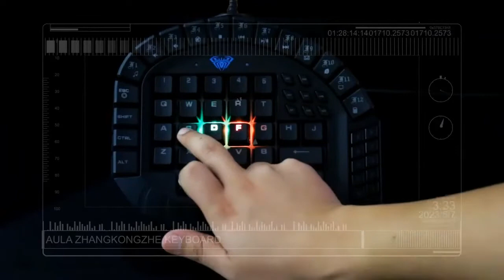게이밍키보드 기계식 1680만 RGB 매크로기록 배그